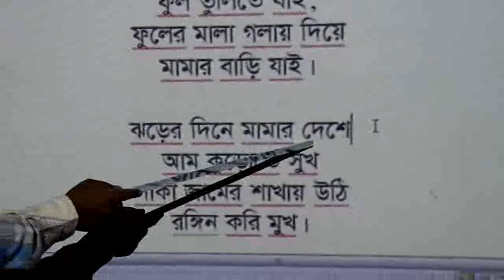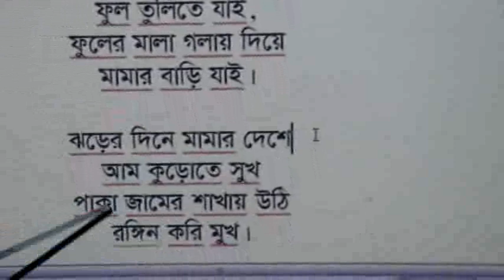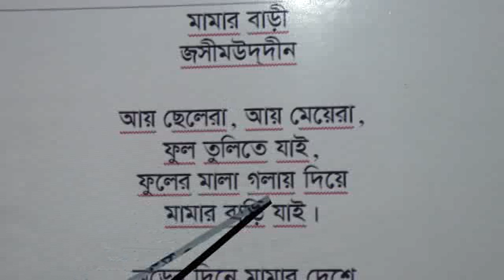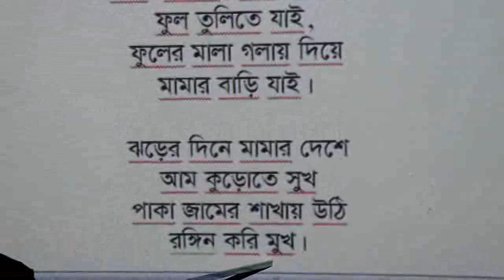Bengali (One) Class - Ghatail Cantonment Public School and College